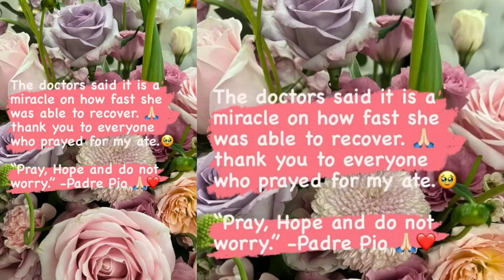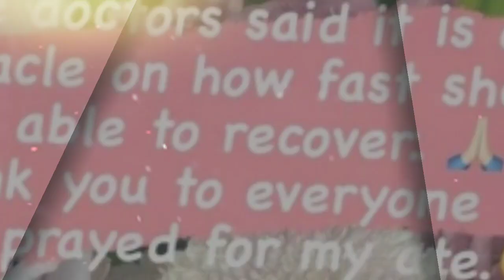KIMXI LATEST UPDATES APRIL/25/2023